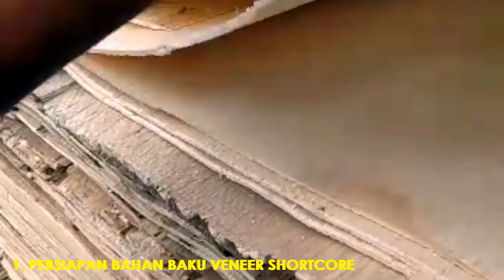Cara mengeringkan veneer shortcore plywood di mesin kiln dry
Cara mengeringkan veneer shortcore plywood di mesin kiln dry melalui beberapa langkah yaitu persiapan bahan veneer shortcore, persiapan alat batu lainnya, pross stick veneer, input ke mesin kiln dry, setting mesin kiln dry, penutupan pintu mesin kiln dry, seasoning veneer kering, pembongkaran veneer kering